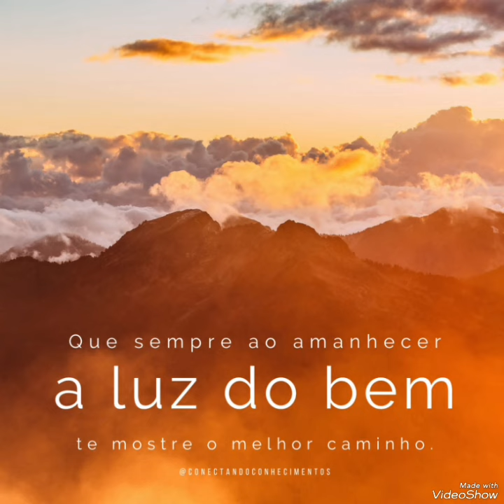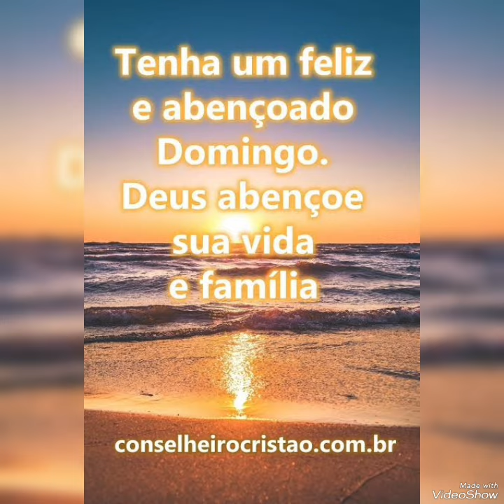O Amor é a Base de tdo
Por onde assar, espalhe o Amor vc verá que tdo se transformará ao seu Redor Rute Alves